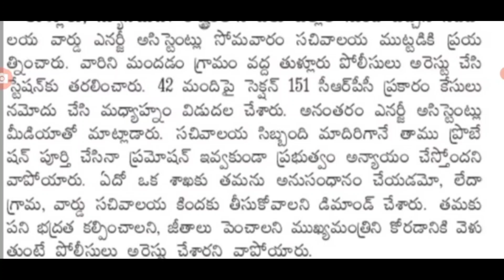ఉద్యోగులపై కేసు నమోదు దారిలో అరెస్ట్! జీతాల పై డిమాండ్/ AP Employees Arrested by Police Latest News